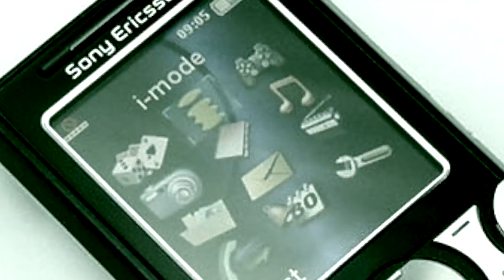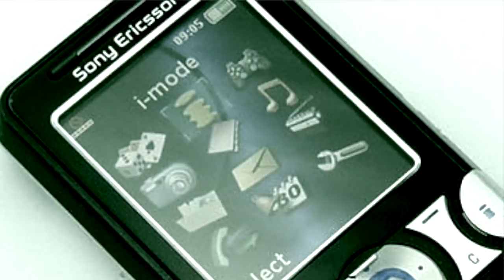ENCONTRÉ MI VIEJO CELULAR PERDIDO...pero ALGO MUY EXTRAÑO TENIA GUARDADO EN EL 😳 me arrepiento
Los quiero :)!